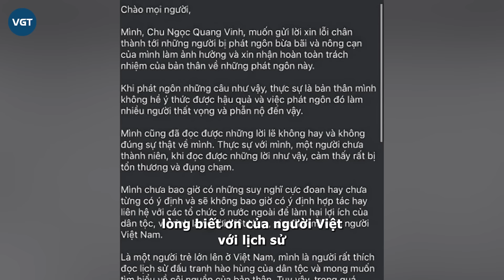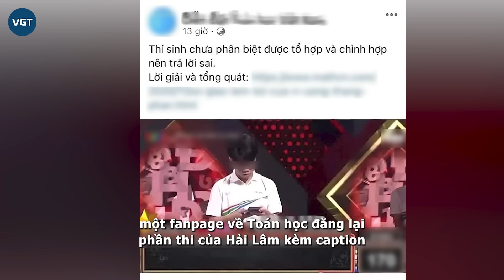Chu Ngọc Quang Vinh có bị cấm thi THPT Quốc Gia?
Sau phát ngôn gây phẫn nộ trên mạng xã hội, n.am s.inh Olympia - Chu Ngọc Quang Vinh thừa nhận những suy nghĩ của bản thân là nông cạn, xuất phát từ quan sát và trải nghiệm ít ỏi.

Thông qua sự việc, Vinh cũng hiểu được thêm về tình cảm, lòng biết ơn của người Việt với lịch sử và với những người đã ngã xuống vì lý tưởng của dân tộc. N.am s.inh xin nhận hoàn toàn trách nhiệm về những phát ngôn không đúng, đồng thời mong nhận được sự tha thứ của mọi người.

Dù đã lên tiếng xin lỗi, song sự việc vẫn chưa thể làm dịu đi phản ứng mạnh mẽ từ dư luận mạng xã hội, các nội dung, hình ảnh liên tục được lan truyền trên các diễn đàn.

Thậm chí, trên 1 số fanpage còn truyền tay nhau thông tin anh chàng bị cấm thi THPT Quốc Gia 2026. Tuy nhiên, sau khi tìm hiểu, đó chỉ là tin đồn thất thiệt. Một số người cho rằng nên răng đe thế hệ trẻ. Cũng có ý kiến nói nếu là sự thật thì hình phạt này quá nặng, hơn nữa chàng thanh niên đã nhận thức được lỗi sai.